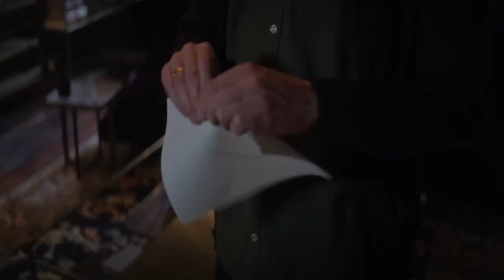The Sandman Episode 11 Netflix Review - The Sandman | Two-Part Bonus Episode Review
The Sandman Episode 11 Netflix Review - The Sandman | Two-Part Bonus Episode Review - From the mind of Neil Gaiman, a two-part bonus episode of THE SANDMAN, featuring the stories "A Dream of a Thousand Cats" and "Calliope," In this two-part story collection, a Siamese cat dreaming of a new world and a writer in desperate need of inspiration cross paths with Morpheus.

I published a kid's picture book about a little ninja:

✅ Help support me:
The Ruby Tuesday Merch!:

Nicolas Cage Ratings Explained:
5 - Nic Cage in - Lord of War
4 - Nic Cage in - Leaving Las Vegas
3 - Nic Cage in - Pig
2 - Nic Cage in - Con Air
1 - Nic Cage in - The Wicker Man Remake
0 - Nic Cage in - Left Behind